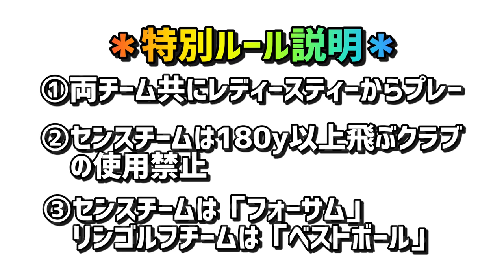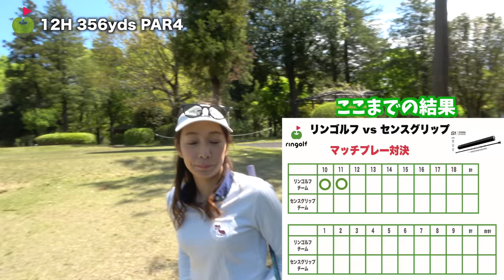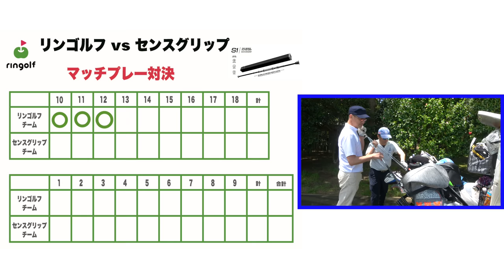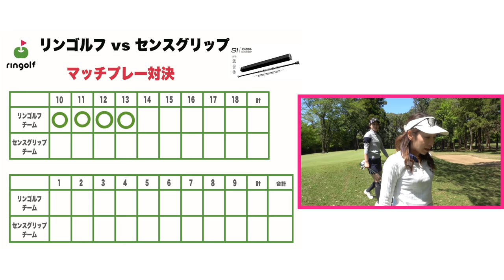セカンド以降が勝利のカギ！【ダブルスマッチプレー対決！#2】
Sense Golf Gripの社長 竹内さんと相方にPCM編集長村田さんをお迎えして
ダブルスマッチプレー対決を行いました！
女子チームが勝てば豪華プレゼント獲得✨
じゅんちゃんゆきりんを応援してください♪

Sense Golf Gripのサイトはこちら！
★Sense golf gripではアフィリエートを募集しております。ご友人にお勧めいただければ、割引価格にて購入でき、アフィリエートフィーをお支払いいたします。
こちらのサイトからご登録ください。